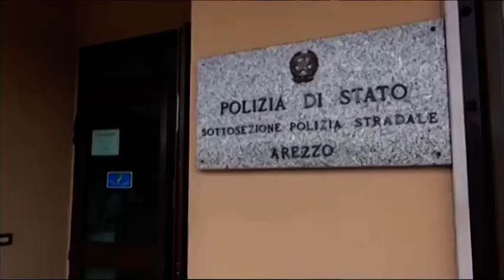Arezzo, arrestato in A1 al casello aretino. Fuggiva dai domiciliari